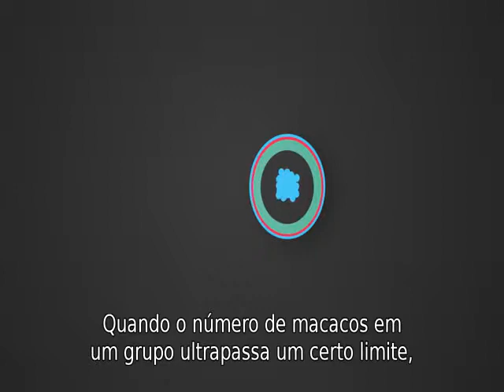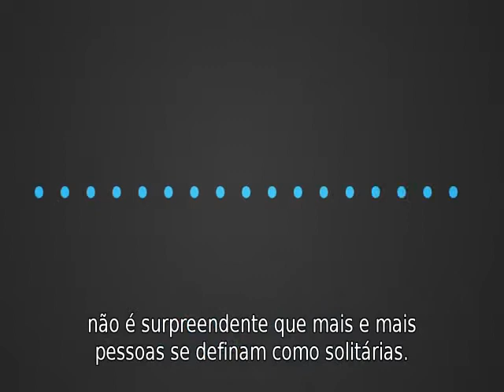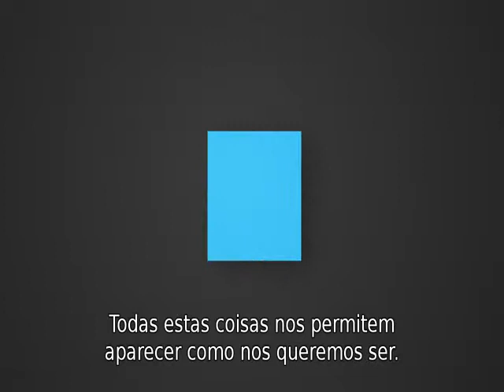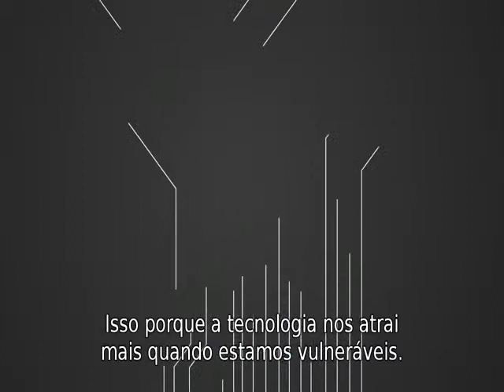A inovação da solidão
A solidão está sendo reinventada enquanto escrevo isso: “estamos colecionando amigos como selos, sem distinguir quantidade de qualidade, e trocando o sentido íntimo da amizade com a troca de fotos e conversas de chat…”